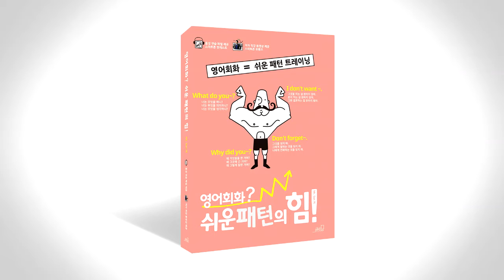쉬운 패턴의 힘 음성따라말하기 024